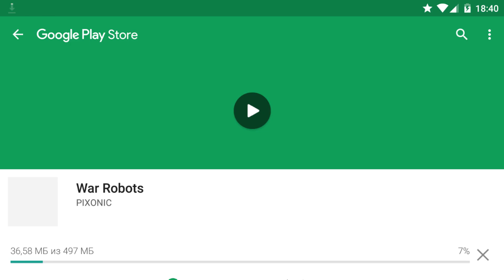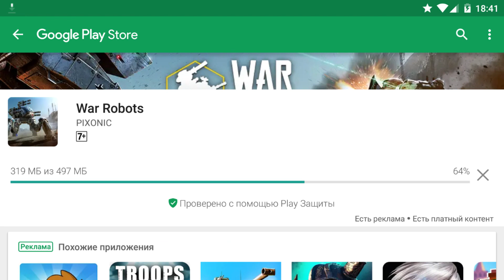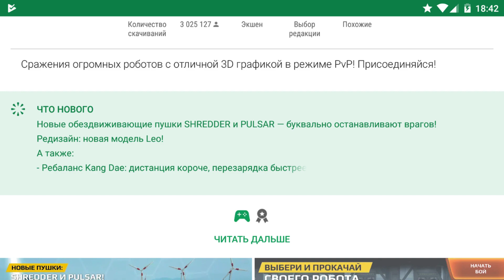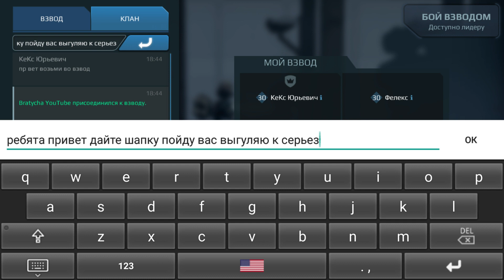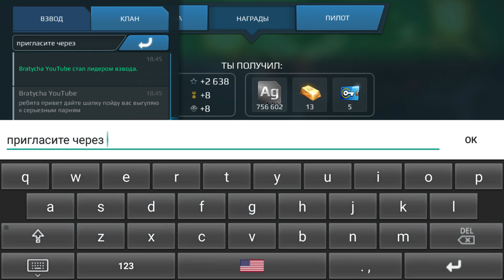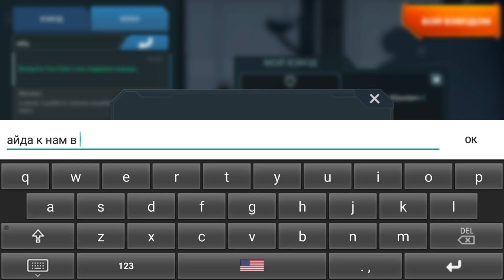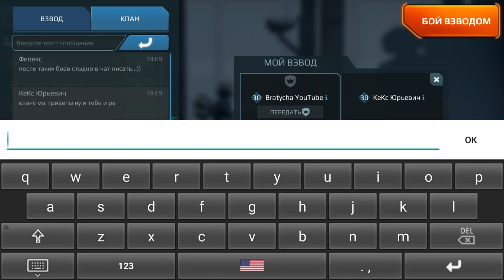War Robots Обновление 4.1 ВСЁ самое важное с Bratycha